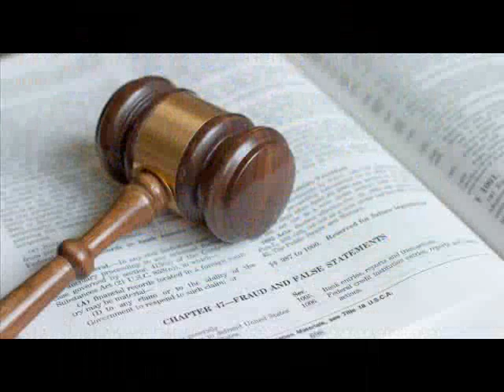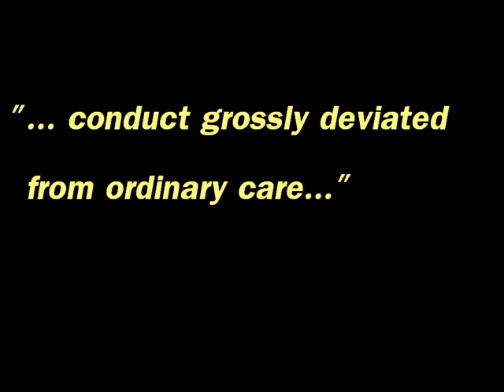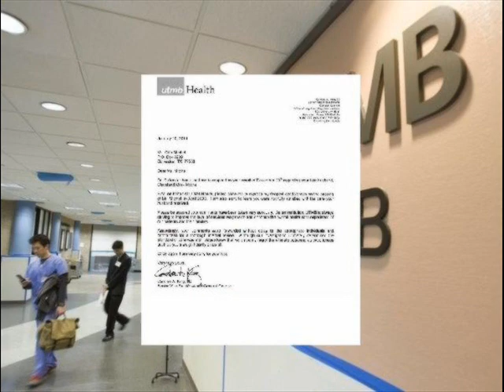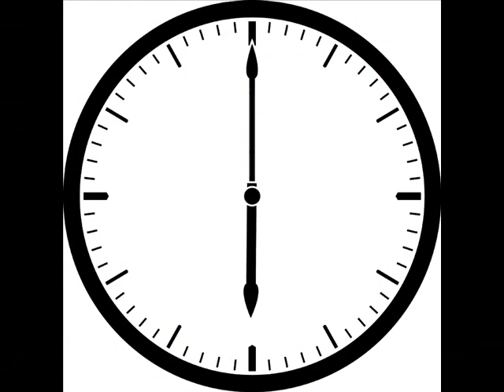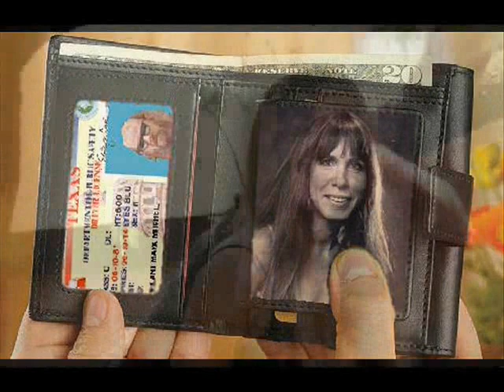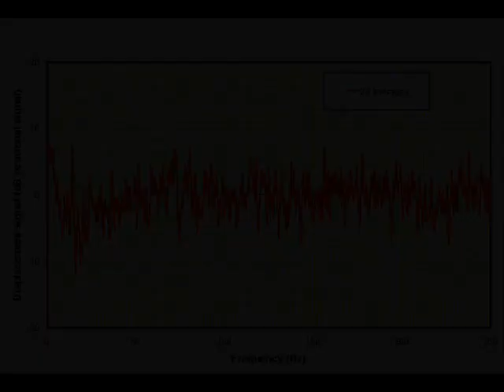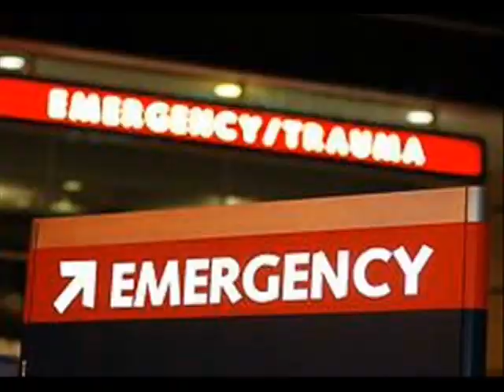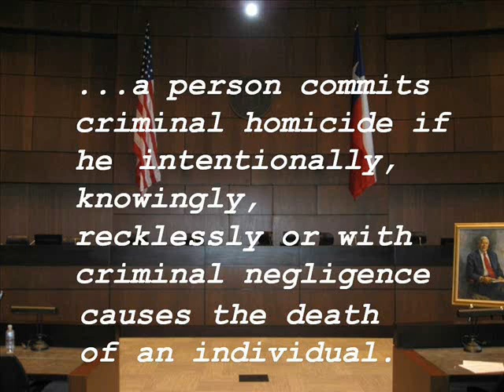Death & Texas-- Rick Perry's "legacy" to make you defenseless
GOP candidate Rick Perry-- in the pocket of the medical community and the pharmaceutical concerns, and backed by corporate goons who hate the idea of individuals having the right to demand accountability--  signed a bill which was called "tort reform."  "Tort DE-form" is more like it.  Here is the result.

Neither Texas Senator Ron Paul or state senator Mike Jackson were any help, either.